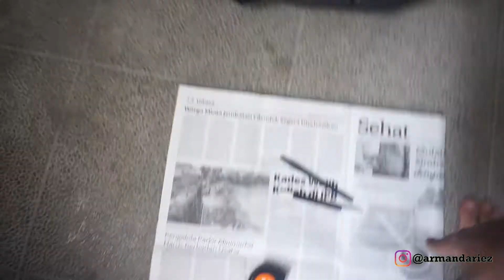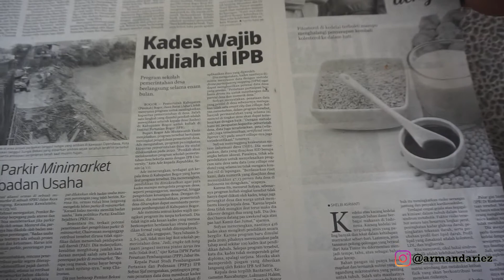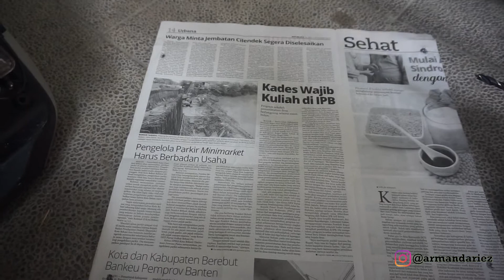Project Kursi Gaming BMW E36 Part 1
Jadi, gue ada ide mau bikin kursi gaming ataupun kursi komputer pake Kursi BMW E36. Kenapa pake kursi E36? Simple, Empuk empuk nyoyy~

Kaya gimana bikinnya? Susah apa ngga? Langsung aja di simak..

Jangan ragu buat nanya di komen / DM IG gue, pasti gue respon kok :D